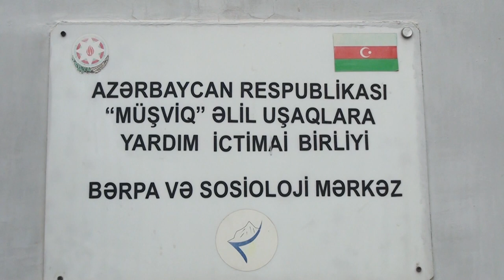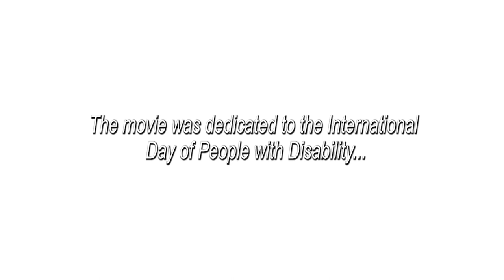International Day of People with Disability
The movie is dedicated to the International Day of People with Disability.
Idea- Ilaya Faiq
Text in Azeri - Anara Mammedzade
Translated into English by Ilaya Faiq
Edited by Alex Sumeiko
Operator- Ilham Ismayilov
Montage- Ruhsara Babayeva
Director- Ilaya Faiq
A joint Project of Public Union of Support for Children with disabilities and Event department of Baku- Oxford School